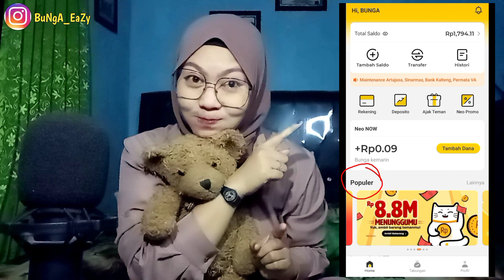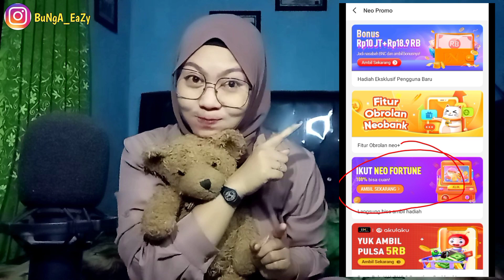TerBaru!! ApLikasi PenghasiL Uang Terbukti MemBayaR | main aplikasi Dapat SaLdo DaNa gratisan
Baru Rilis! Game Penghasil Uang 2021 | Apk Game Penghasil Uang Terbukti Membayar Tanpa Invite Teman🤑

Kode Reffnya :
Q7YN22

SELAMAT MENCOBA

TAG X
game penghasil uang tercepat terbukti membayar
game penghasil uang 2021 tercepat terbukti membayar
game penghasil uang tercepat terbukti membayar tanpa invite teman
aplikasi penghasil saldo dana terbaik
terbaru 2021